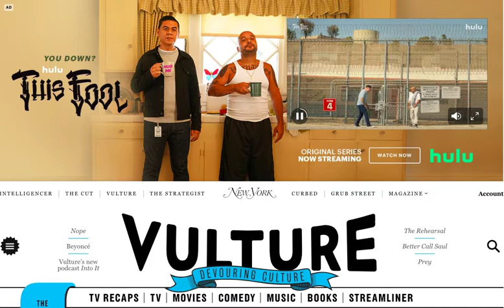Hulu This Fool Vulture Prelude